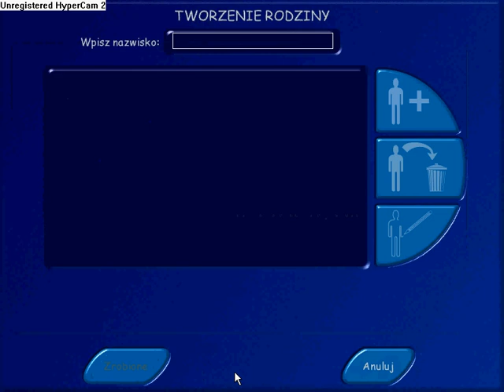andrzej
andrzeju nie denerwuj się
wesołych świąt